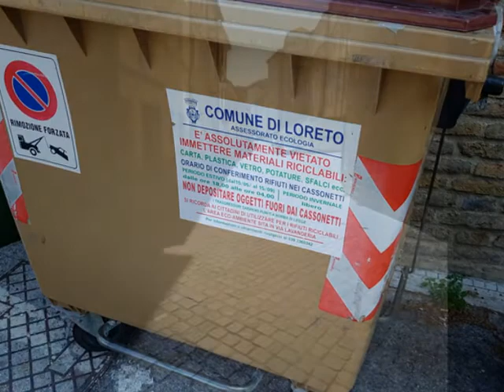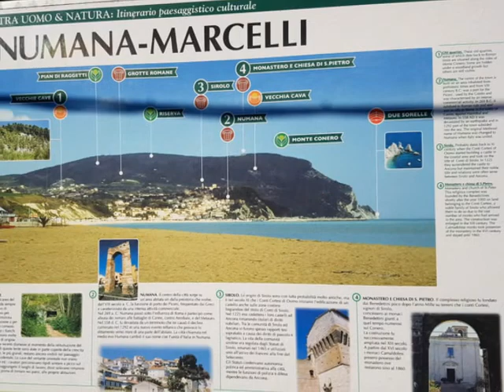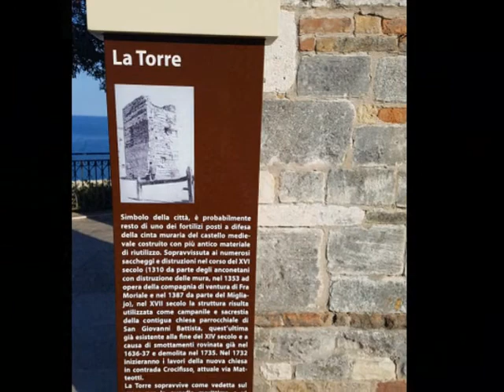TANGO AQUÍ EN BUENOS AIRES, ALLA …….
BELLA  ITALIA !!  HOMENAJE A MI ABUELOS ENRICA Y BENEDETTO EN LOS PUEBLOS QUE ELLOS VIVIERON  HASTA QUE A LOS 20 Y 22 AÑOS  (AÑO 1910) VINIERON  A LA ARGENTINA A HACER LA PATRIA GRANDE Y NUNCA MAS RETORNARON A SU ITALIA.